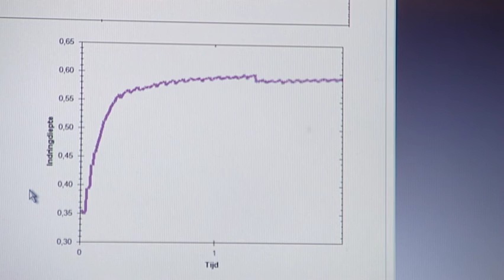151102 JOLIE CENTRUM VOOR HUIDVERBETERING V5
Een korte samenvatting wat Jolie Huidverbetering kan en doet in het instituut.